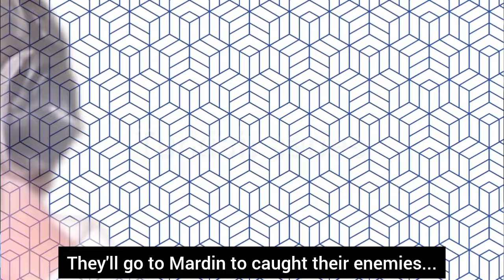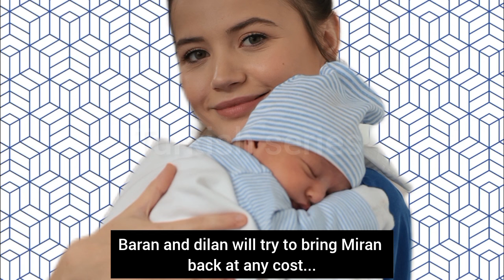Kan çiçekleri 428.bölüm fragmani with English subtitles